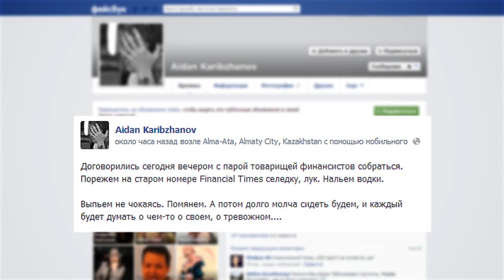Марченко освобожден от должности главы Нацбанка / 1612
В Казахстане от должности главы Национального банка освобожден Григорий Марченко. Об этом сообщил лично Президент республики Нурсултан Назарбаев, подчеркнув, что Марченко уволили согласно поданному им заявлению, по семейным обстоятельствам.